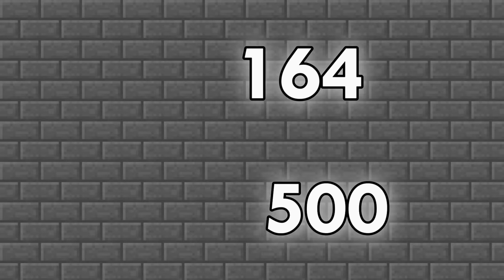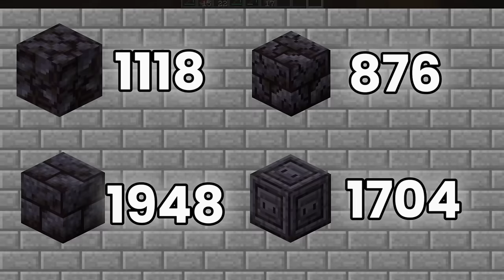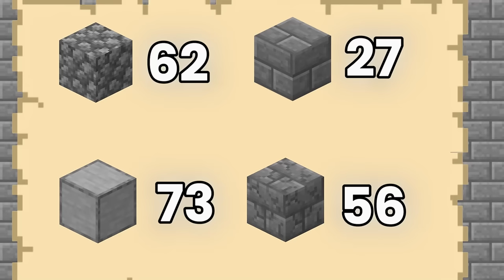100 days building Techno gamerz Largest statue in Minecraft Hardcore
I Built world biggest Techno gamerz Art in Hardcore Minecraft
palworld gameplay

yup this took me 3 weeks :)

farms
sand duper: Rays work
other : IanXOfour

video inspired by @WadZee

This is a Minecraft video where ill do some epic minecraft parkour with insane clutches
Not Minecraft, But Water Rises or Minecraft, But Lava Rises, or a speed run / speed runner of Minecraft against a killer / assassin